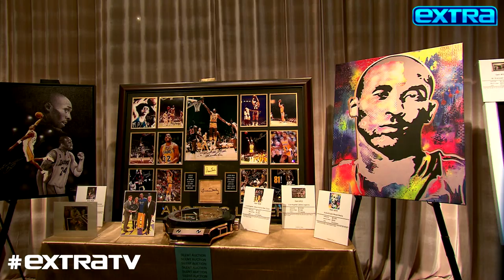Night of Giving! A Look Inside Byron Allen’s Exclusive Oscar Party 2020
“Extra” was invited to one of the biggest parties of the evening: Byron Allen’s Oscar Gala, which raised $1.5 million for Children’s Hospital Los Angeles.

Some of the big names who attended the Entertainment Studios party and auction included Tiffany Haddish, Chris Tucker, and Maroon 5.

Bryon also remembered the late Kobe Bryant. Watch!